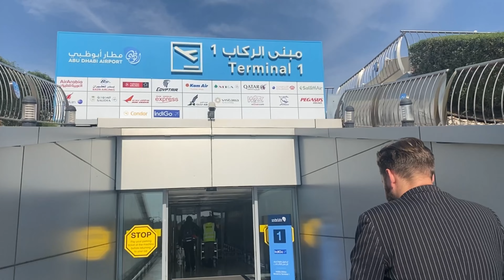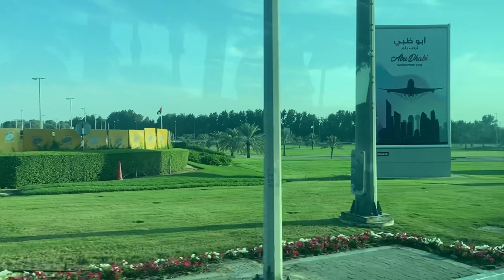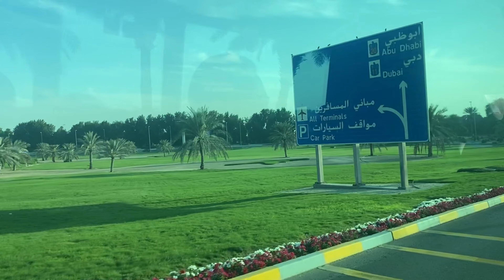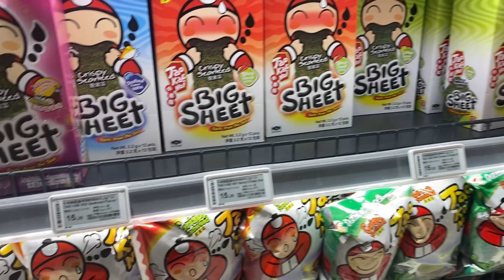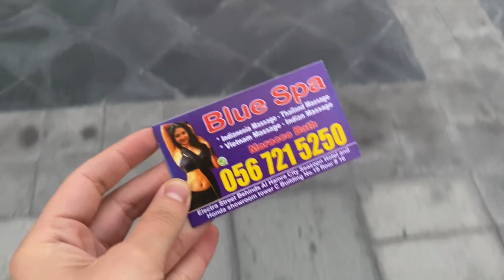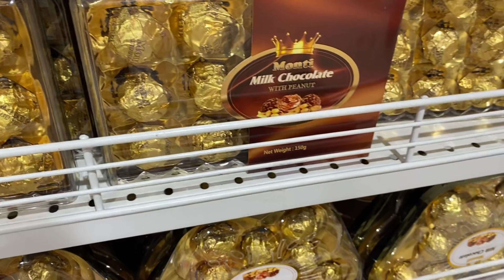VLOG ABUDHABI from Armenia YEREVAN русский армянка релоканты путешественники armenian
ХОЧЕШЬ КРАСИВО ПЕТЬ? Пиши👇🏻
Уроки по вокалу в Ереване (Offline) / По всему миру (Online)

Привет! Меня зовут Мариам Маркосян и добро пожаловать на мой канал!
Я оперная певица и лауреат международных конкурсов. Здесь я делюсь с вами своей жизнью на сцене и за ее пределами✨

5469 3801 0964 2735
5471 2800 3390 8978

Всех люблю ❤️